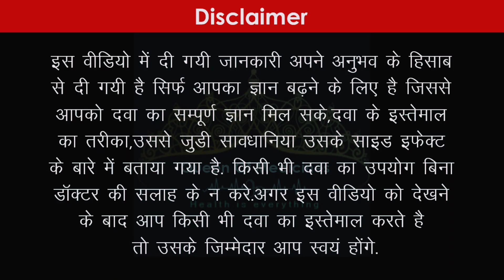Orasore gel uses in hindi | मुंह के छाले क्यू होते है। Mouth Ulcer Treatment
Orasore gel ka sahi use, मुंह के छाले क्यू होते है। Orasore gel is best for mouth ulcer.